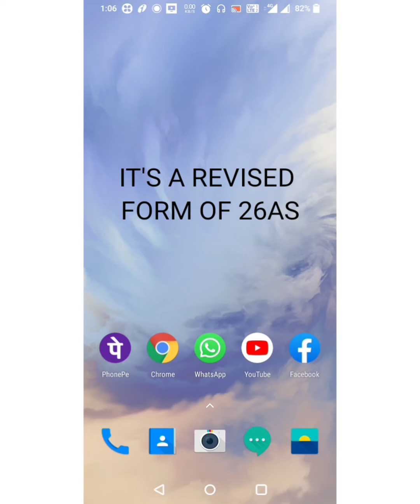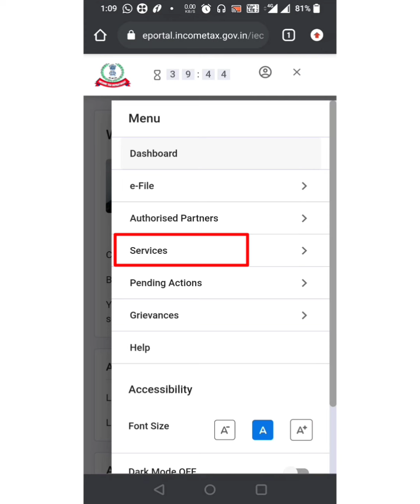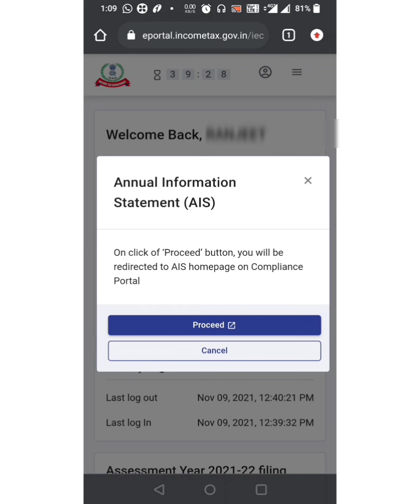WHAT IS AIS Annual information statement | AIS ko kaise download kare